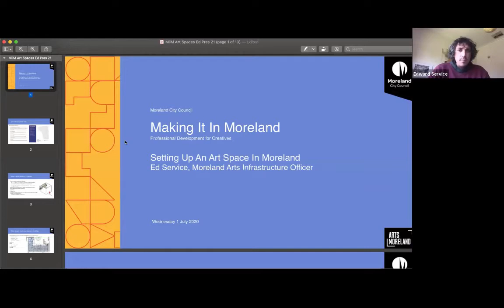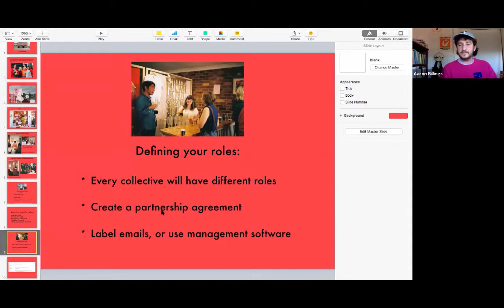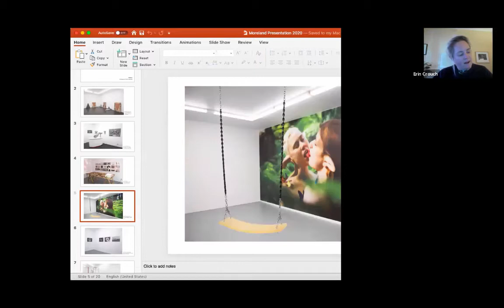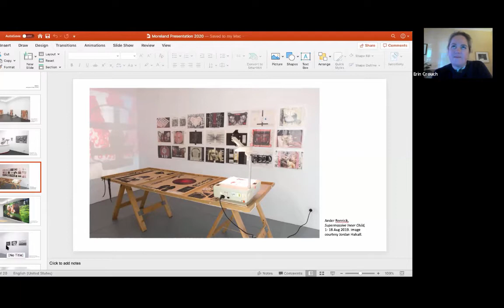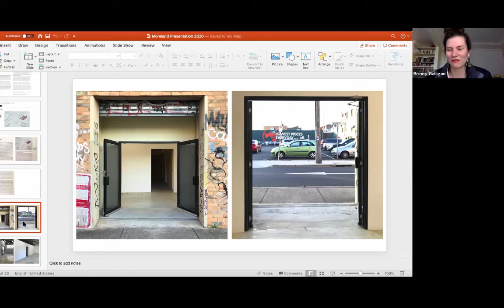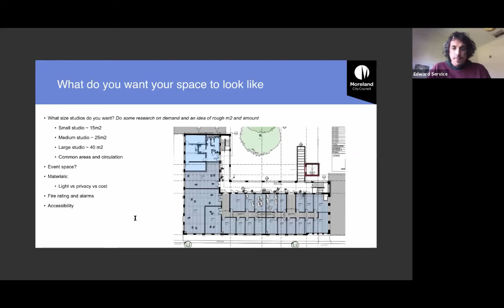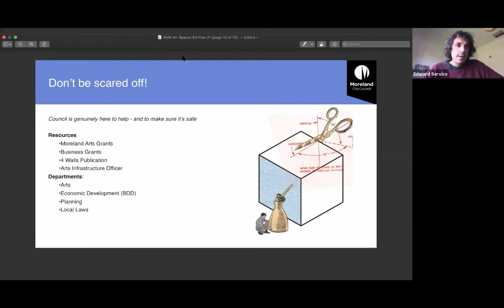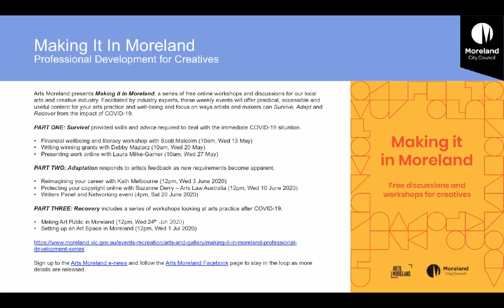Making it in Moreland - Setting up an Art Space in Moreland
Moreland is home to a plethora of artist run creative spaces: galleries, studios, venues music spaces and so much more. Join Moreland’s Arts Infrastructure Officer, Ed Service; Aaron Billing Pink Ember Studios; Briony Galligan and Erin Crouch  TCB Art Inc  for a discussion on setting up and maintaining an arts space in Moreland. This event will look at setting up an arts space: navigating planning regulations, getting grants and funding, operational models, finding the right space and how to keep on keeping on, particularly given the recent COVID-19 lockdown.

RECORDED: Wednesday 1 July 2020